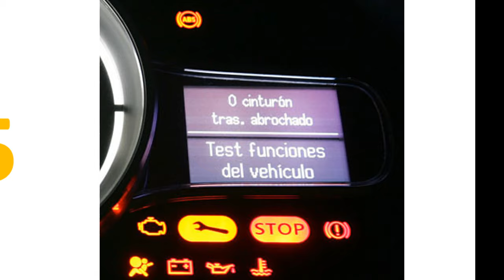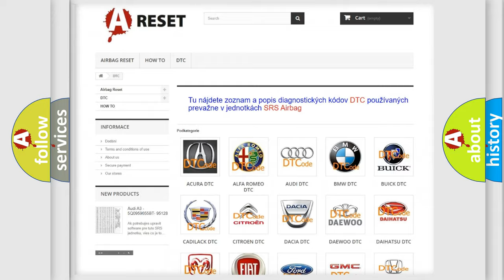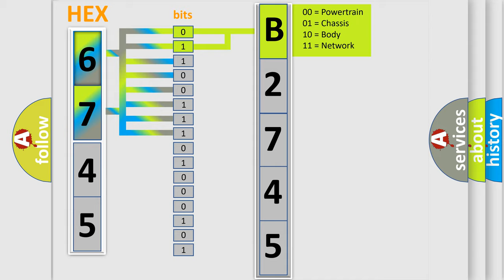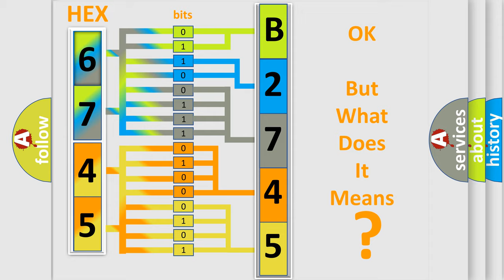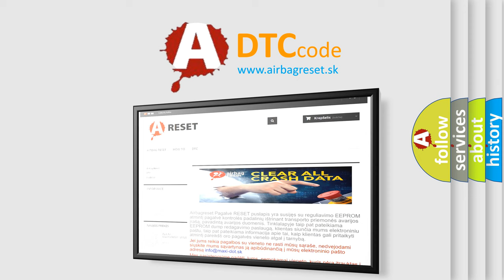DTC Saturn B2745-02 Short Explanation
Contents:
0:21 Basic DTC analysis according to OBD2 protocol standard.
1:48 Insight into programming
2:58 A diagnostically understandable description of the Diagnostic Trouble Code
3:05 Basic error definition

Make:
Saturn
Code:
B2745 02
Definition:
System Voltage (Engine Side) Too Low
Description:
Engine started,engine runtime over 5 seconds,and the PCM detected the system voltage was less than 11v during the test.
Cause:
Generator is damaged or has failedTest for possible voltage spike occurrence with a Lab Scope when one or more power accessories are operated (On or Off)PCM has failed
Failure Type: